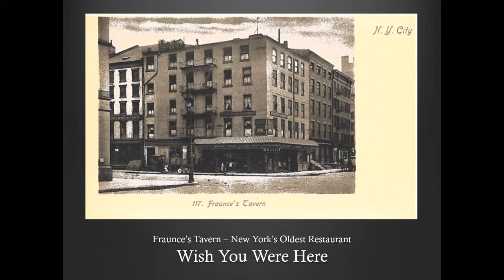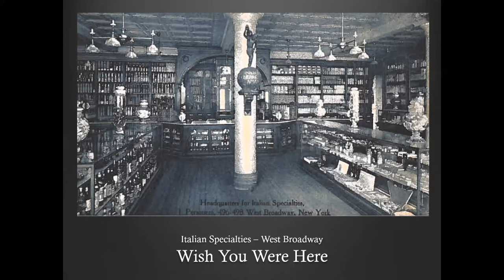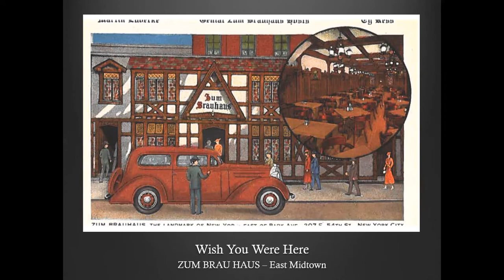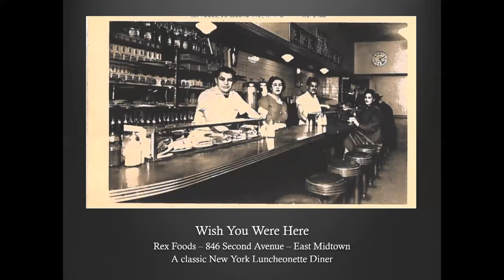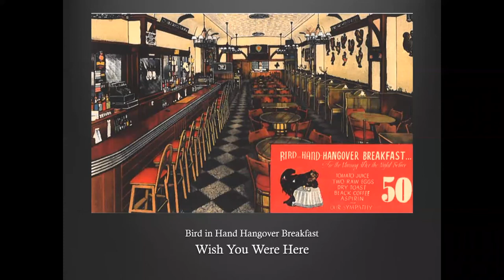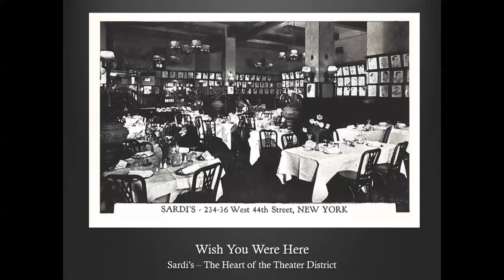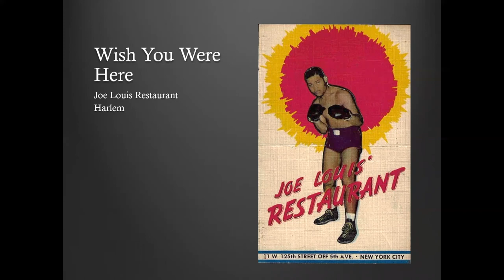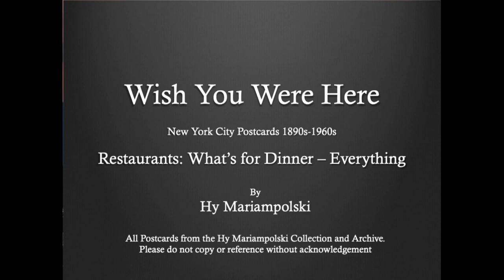Restaurants: What’s for Dinner - Everything by Hy Mariampolski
Wish You Were Here - New Yourk Postcards 1890’s-1960’s Series
Restaurants: What’s for Dinner - Everything
Hy Mariampolski